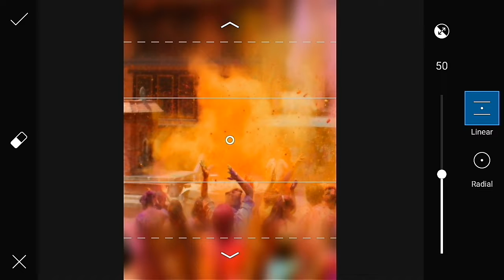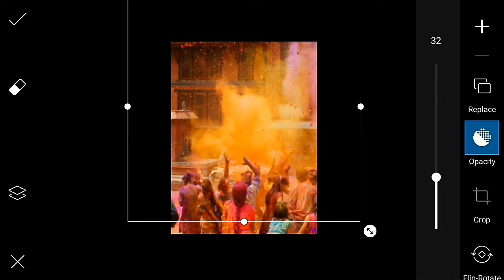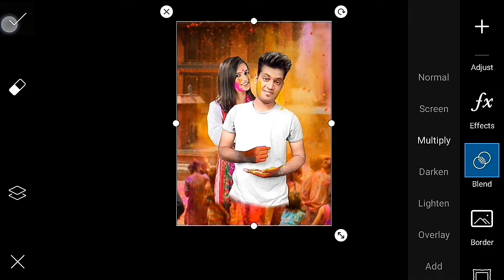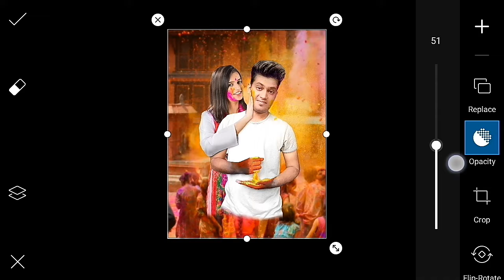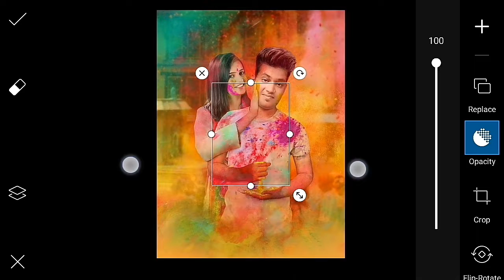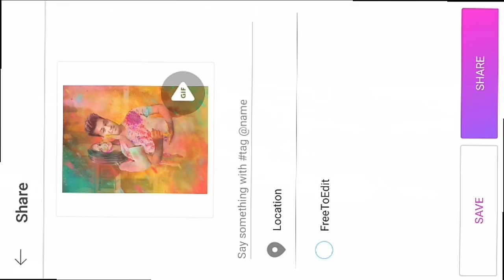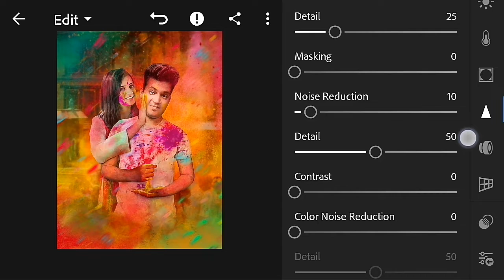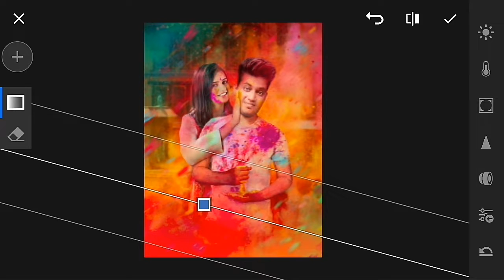Happy Holi 2021 Photo Editing Manipulation in Picsart Photo Editing | by Skay Studios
Apps.